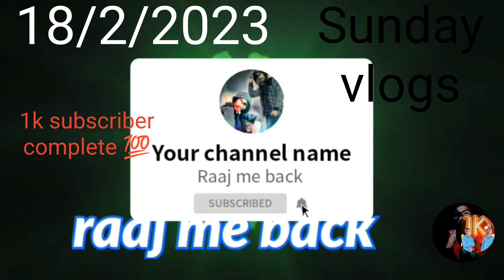1K SUBSCRIBER COMPLETE 💯 ll SPECIAL VLOG 🥰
ap sabhi ke pyar aur support ki wajah se aaj main yaha tak pahuch hu agar ap sab log ayese hi pyar ❤️ aur support karte raho ge to main aur bhi age ja sakta hu... to ap log ayese hi pyar aur support karte raho.
love 💓 you 🥰 aal guys 👋.
ap sabhi ko dil de dhanwad...🙏🙏🙏